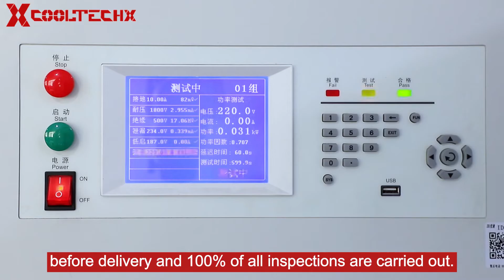Cooltechx——Enclosure Air conditioner solution expert is coming!🎉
Cooltec Cooling Technology(Qingdao)Co., Ltd. is a high-tech enterprise integrating R&D, manufacturing, sales, and service. The company’s main products are industrial air conditioners and water chillers. The core R&D team of Coltex comes from a famous industrial refrigeration enterprise of the US and has world-leading industrial refrigeration technology.